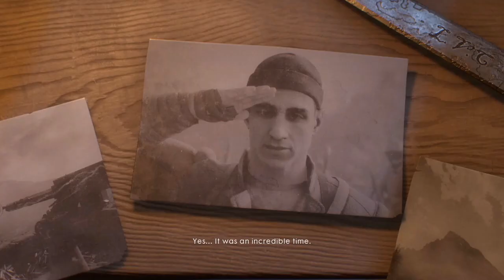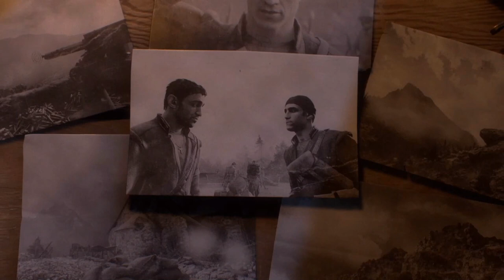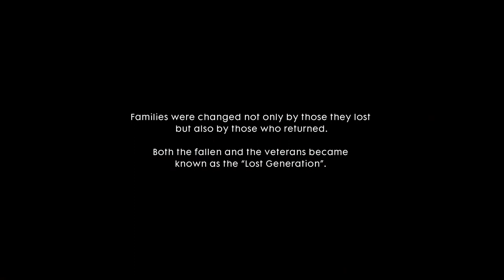Avanti Savoia II Battlefield 1 Pc Game Play II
_________My System Information______
1. Processor- Intel i7 10th Gen
2. Mother Board - GIGABYTE B450M
3. Ram - Corsair Vengeance 8GB DDR4 & Corsair 4GB DDR4 4GB
4. GPU -MSI GeForce 4 GB gddr5
5. Storage -WD Blue 1TB & WD Green SATA 240GB SSD
6. Power Suply -Cooler Master MWE 650 Bronze
7. Heatpipe Air Cooler- Cooler Master Hyper 410R RGB
8. Monitor -Dell 24" FHD Monitor 1920 X 1080
9. Cabinet -Ant Esports ICE-200TG
10. Keyboard Mouse- Ant Esports KM500W Gaming Keyboard and Mouse
11. Cabinet Fan -Ant Esports Octaflow 120 Auto RGB 120mm